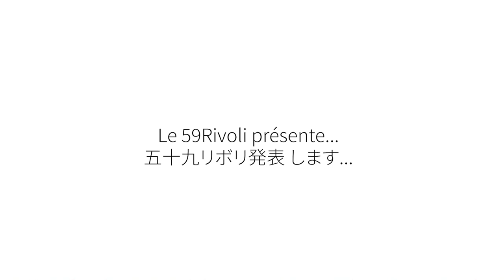Portraits Flottants Etsuko Kobayashi 59Rivoli Project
Depuis son ouverture en 1999, le 59Rivoli, squat d'artiste et lieu d'expositions niché en plein cœur de Paris a accueilli dans ses murs bon nombre d'artistes japonais.

Portrait Flottant est un projet évolutif ayant pour but d'illustrer, à travers des histoires personnelles, les liens qui se sont formés au fil des années entre les 59Rivoli et le japon.

Et qui ont débouché sur une collaboration qui a lieu chaque année entre le 59Rivoli et ses artistes et le festival Misaki Art World situé à Okayama au japon.

Un projet de Gaspard Delanoë. Réalisé par Gaspard Delanoë et Roxanne Ait Taouit.